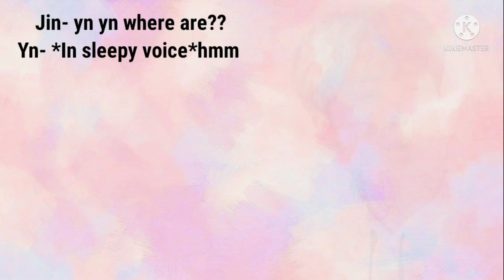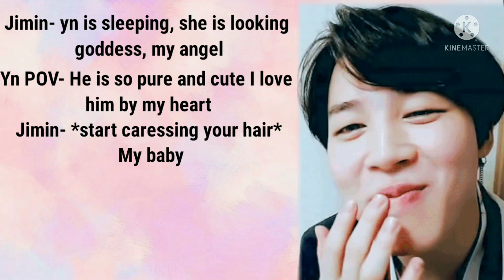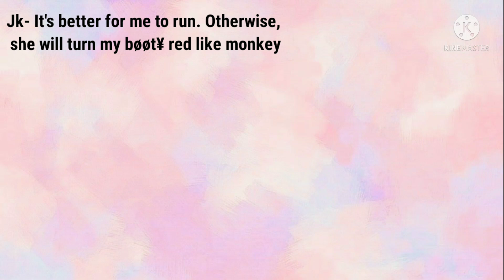BTS REACTION:'When you pretending to be asleep to see what will they do'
The characters and scenes are all fictional. There is no connection with reality. I don't mean to degrade or hurt any idols.

Only the storyline belongs to me.